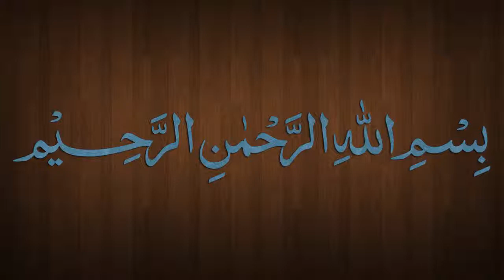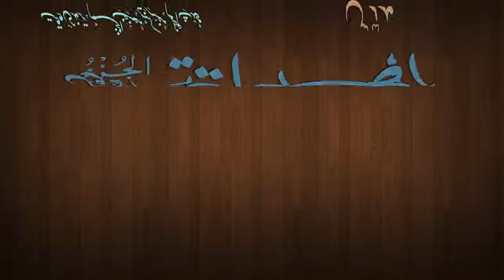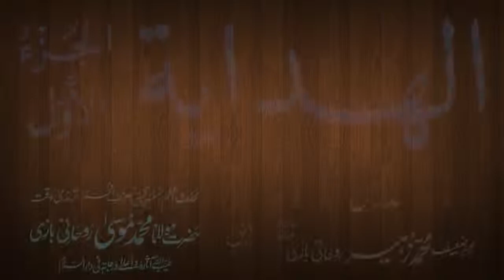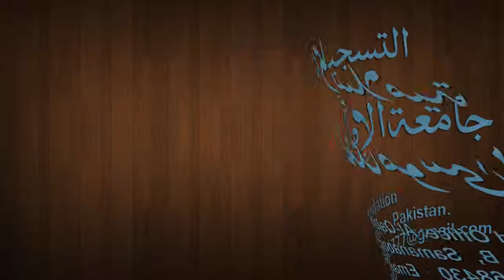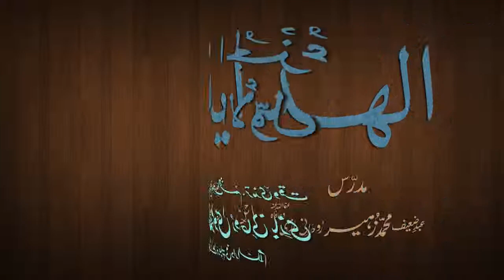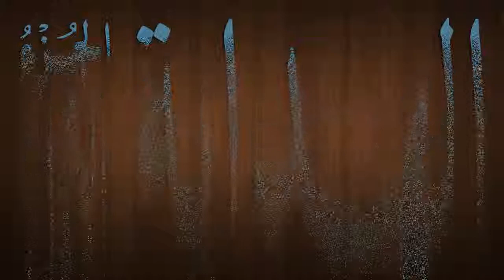Hidaya Juz 1 Dars - 91 - page - 200 - by Maulana Muhammad Zuhair Albazi - 19/03/2013